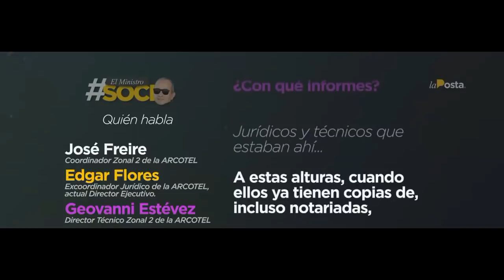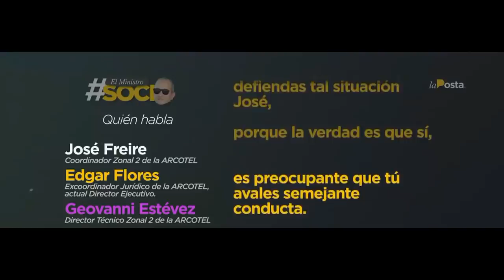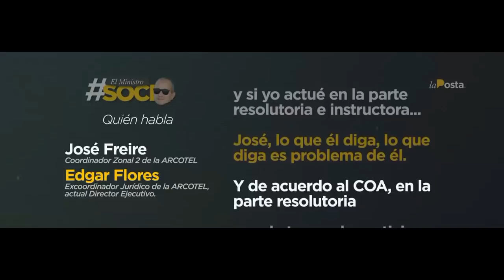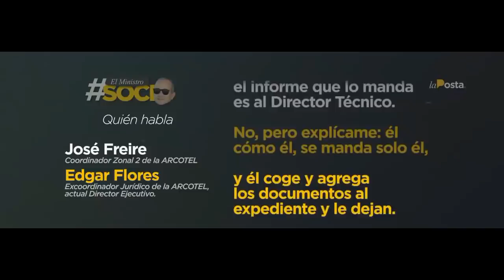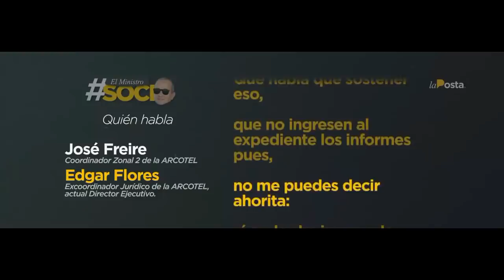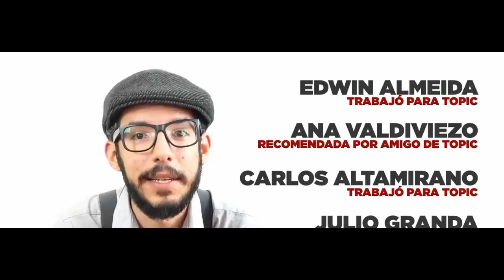Lenin Y Nebot - Auto GOL (TOPIC)